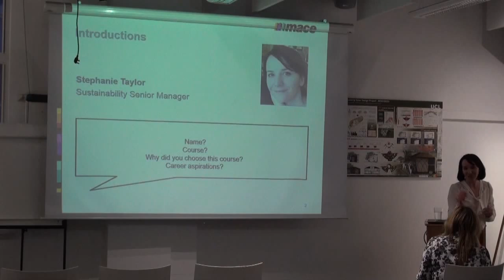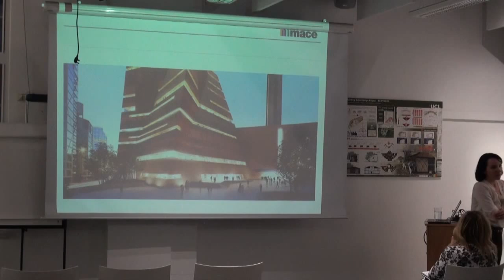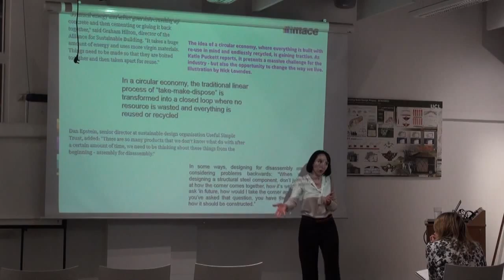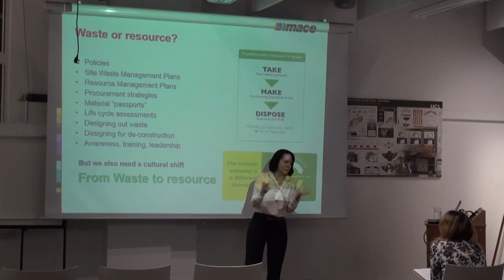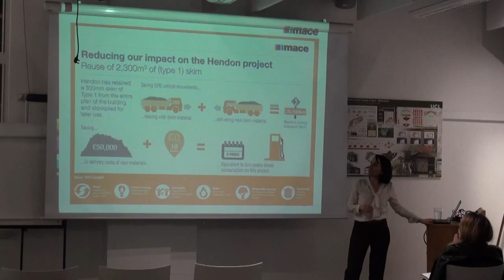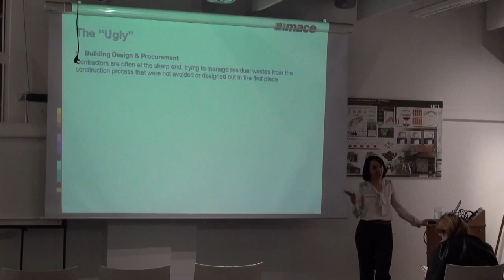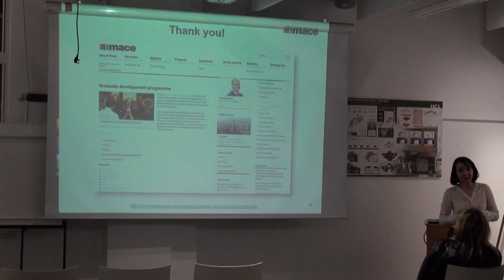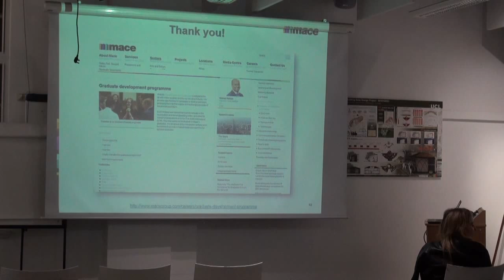Stephanie Taylor - IEDELearn Seminar "Resource Efficiency in the Construction Sector"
Stephanie Taylor, (Senior Sustainability Manager at Mace Group), discusses the Circular Economy within the construction sector.